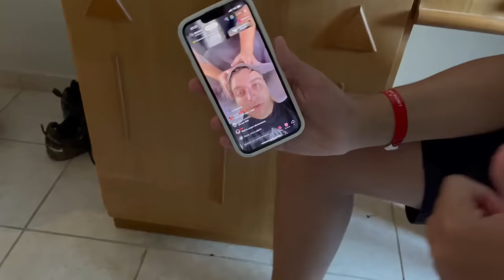JE PRANK MON PETIT FRÈRE ET COUSIN PENDANT 24H ! ( ça finit en bagarre 🤬)